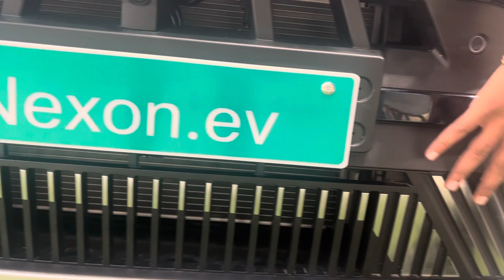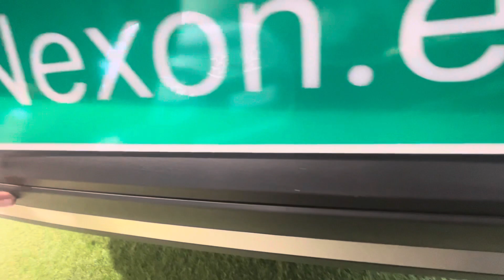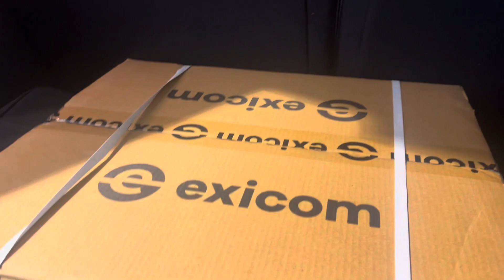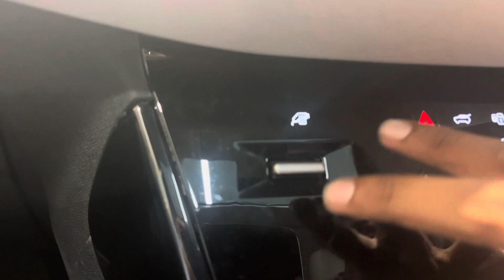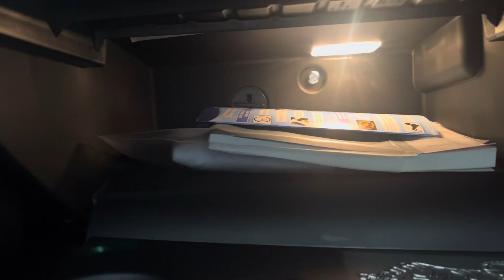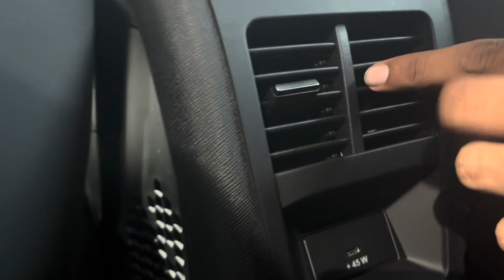Tata nexon .ev long range detailed walkaround| Motor Matrix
Tata nexon.ev walkaround
Tata nexon ev base variant
Tata nexon ev top variant
Tata nexon ev review
Tata nexon ev walkaround
Nexon ev facelift 2023
Nexon vs facelift
Nexon ev review in Hindi
Nexon ev regenerating braking
Nexon ev price
Nexon ev features
Nexon ev range
Tata nexon ev 2023 range test
Tata nexon ev 2023 facelift